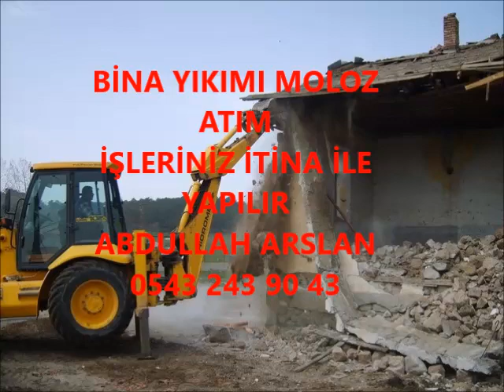BOYABAT BİNA YIKIM İŞLERİNİZ İTİNA İLE YAPILIR İLETİŞİM ABDULLAH ARSLAN 0543 243 90 43